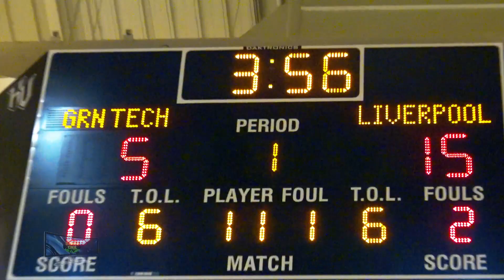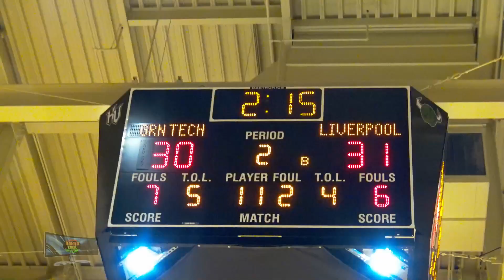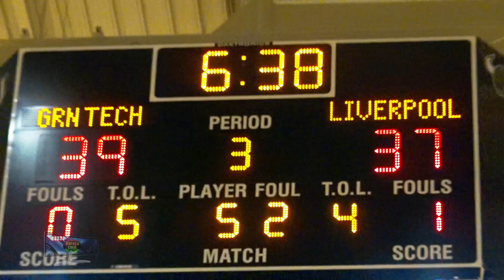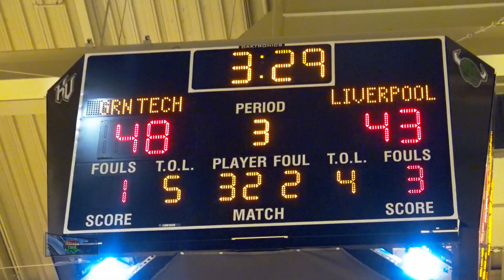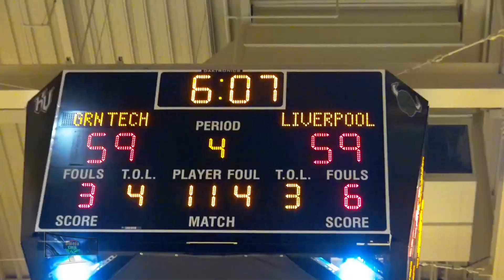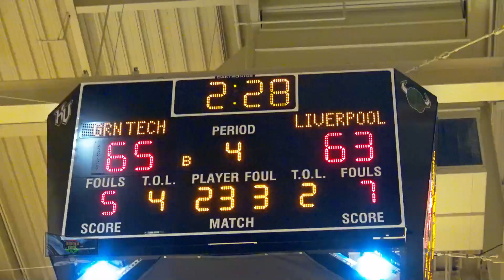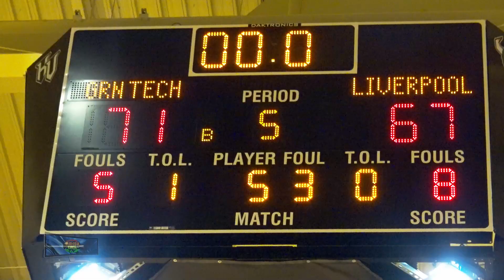Green Tech vs Liverpool: NYS Class AA East Regional Championship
Condensed Game

NYS Class AA Basketball East Regional Championship

Liverpool Warriors vs Green Tech Soaring Eagles